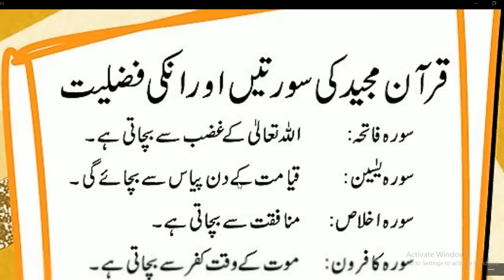Daily Amal//قرآن مجید کی سورتیں اور فضیلت